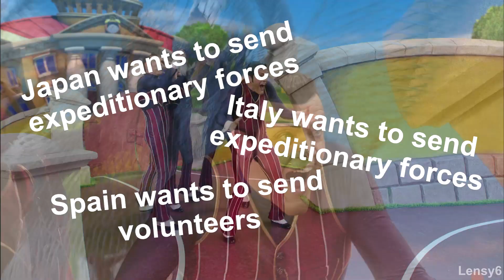We Are Number One But It's Hearts Of Iron IV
Content ID claimed, so sorry if there are ads.
Sorry Germans!
A note before you complain: Audio was taken from the German version of the song, surprisingly a children's television show that aired all over the globe has different versions for each language. Certain commenters didn't realise this.